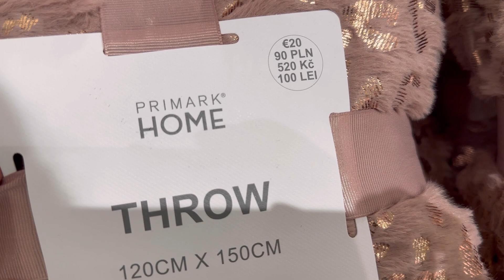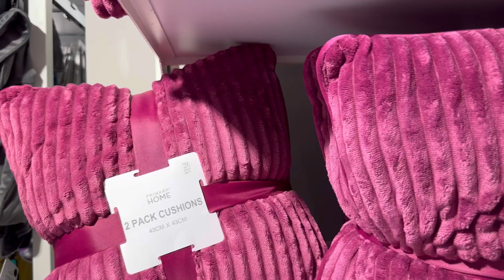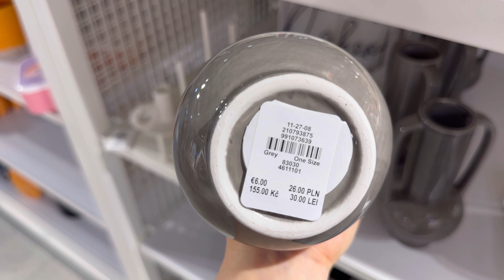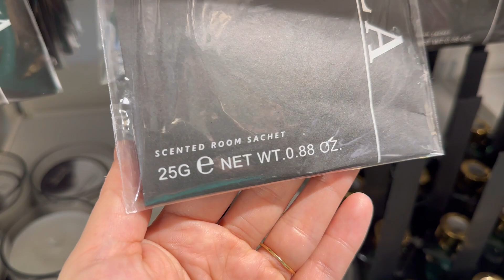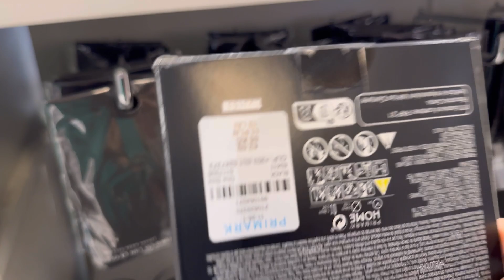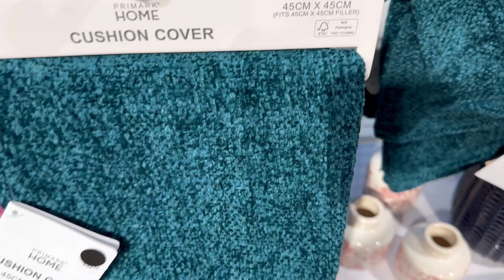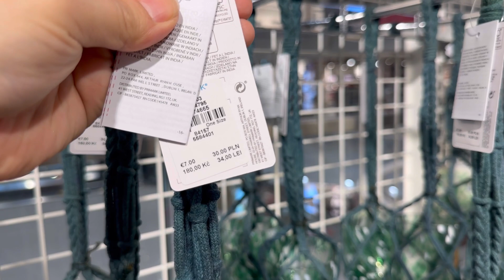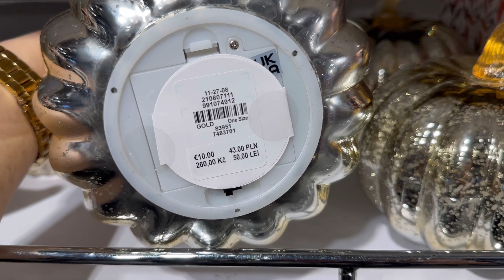Primark home decor new collection - October 2023